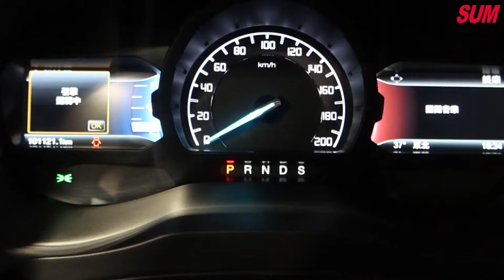【SUM中古車】 FORD RANGER 2017年 ★☆美式硬漢浪九來襲☆★柴油貨卡/前後霧燈/車頂架/恆溫空調/定速 雲林縣 虎尾鎮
聯絡人：李老闆
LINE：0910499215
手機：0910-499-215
車輛資訊：FORD RANGER 2017年 ★☆美式硬漢浪九來襲☆★柴油貨卡/前後霧燈/車頂架/恆溫空調/定速
五大保證 五大保固 YES認證

車輛所在：雲林縣虎尾鎮竹圍68-2號